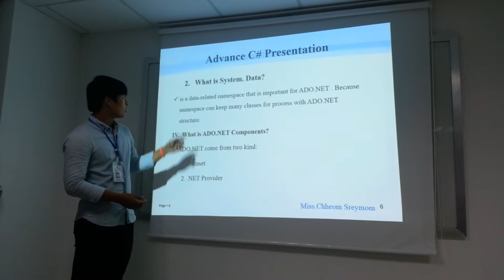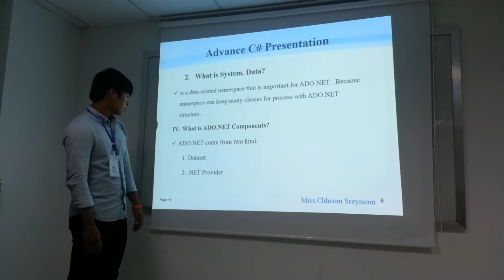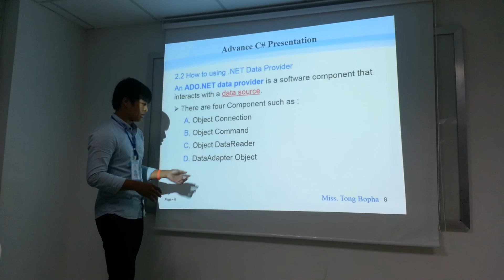Advanced C# ADO NET Group3, 6 What is DataSet Presentation by Mr. Chea Ponlork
Advanced C# ADO NET
Group3
This video demonstrate What is DataSet
Presentation by Mr.  Chea Ponlork